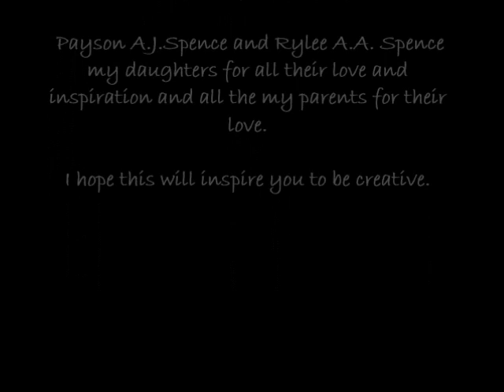"God made you special" (Payson Spence Jubilee...)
A drawing of my Payson A.J. Spence

Song by Deniece Williams and VeggieTales